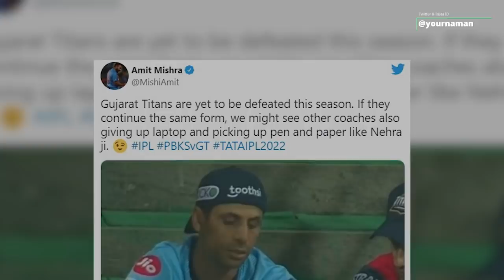IPL 2022 Final: Gujarat के कोच Ashish Nehra IPL खिताब जीतने वाले पहले भारतीय बने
Stay Blessed